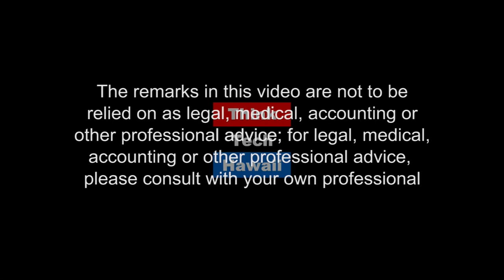Artificial Intelligence (Think Tech Asia)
The race is on between China and the U.S. – the development and application of artificial intelligence (AI) in our daily lives.  Amazon has just opened today it’s first grab and go grocery convenience store- all without having to stand in a checkout line or swiping a debit card.  After you scan your QR code, sensors will monitor when you pick goods from a shelf, and when you leave the store – your Amazon account is automatically charged.   Replacing the human component, Amazon’s success will depend a lot on AI. We should care because AI technology will change our lives- if Amazon Go is any indication.  On the other side of the globe, China had already opened similar AI stores- last year.  Is China ahead in AI development?  What are the reasons for China’s remarkable success with artificial intelligence and how it impacts us in the U.S.?  Why should you care about AI?